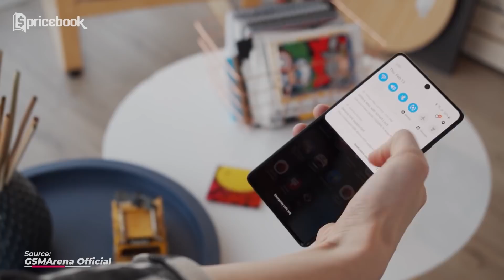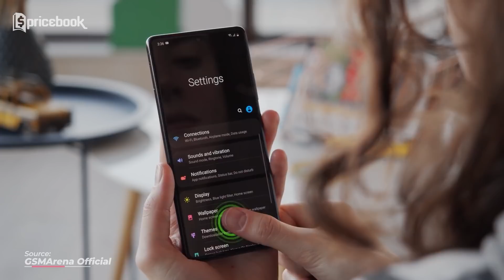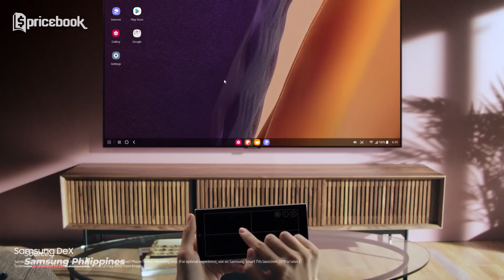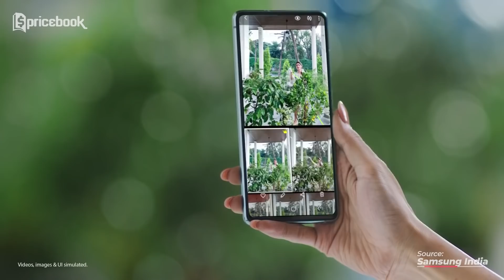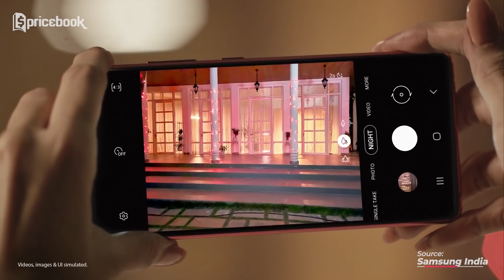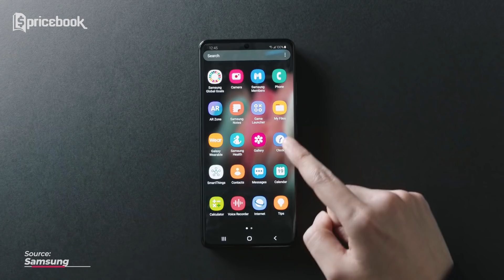KENCENGNYA KELEWATAN! 5 HP SAMSUNG PERFORMA TERBAIK 2021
Kalian tau ga sih kalo HP Samsung Performa Terbaik 2021 itu Kencengnya kelewatan? Nah, kalo kalian belum tau deretan HP Samsung Performa Terbaik 2021 yang kencengnya kelewatan, yang diwakili oleh Samsung Galaxy S10 Lite, Samsung Galaxy Note20 Ultra, Samsung Galaxy S20 FE, Samsung Galaxy S20 Ultra 5G, dan Samsung Galaxy S21 Plus. Jangan lupa saksikan video KENCENGNYA KELEWATAN! 5 HP SAMSUNG PERFORMA TERBAIK 2021 sampe abis hanya di channel YouTube @Pricebook. Dan saksikan video lainnya hanya di channel YouTube @Pricebook Beauty & channel YouTube @Pricebook Otomotif.

1. Samsung Galaxy S10 Lite 6/128GB

2. Samsung Galaxy S10 Lite 8/128GB

3. Samsung Galaxy Note20 Ultra LTE 8/256GB

4. Samsung Galaxy Note20 Ultra LTE 8/512GB

5. Samsung Galaxy S20 FE 4G 8/128GB
pricebook.co.id/Samsung-Galaxy-S20-FE-RAM-8GB-ROM-128GB/40/PD_00093794?&utm_source=youtube&utm_medium=2TzF9PwKQ5c&utm_campaign=product

6. Samsung Galaxy S20 FE 4G 8/256GB

7. Samsung Galaxy S21 Ultra 5G 12/128GB

8. Samsung Galaxy S21 Ultra 5G 12/256GB

9. Samsung Galaxy S21 Ultra 5G 16/512GB

10. Samsung Galaxy S21+ 5G 8/128GB

11. Samsung Galaxy S21+ 5G 8/256GB